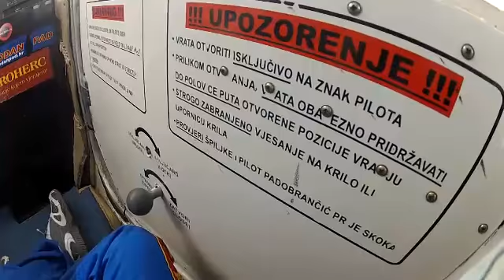Tandem Skok - Simon Razloznik - Padobranski Sportski Klub Slobodan Pad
Padobranski Sportski Klub Slobodan Pad - Tandem skok - Simon Razloznik